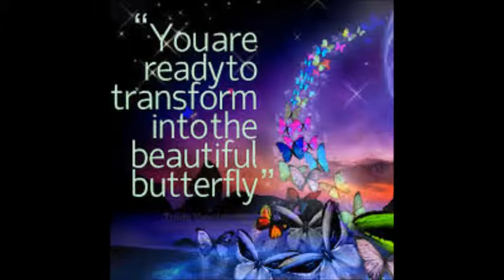Mooi Vlinder (Dutch) - A Beautiful Butterfly!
The quote is taken from Trudy Symeonakis Vesotsky. The karoake is "Kandangi Kandangi" from Jilla movie.